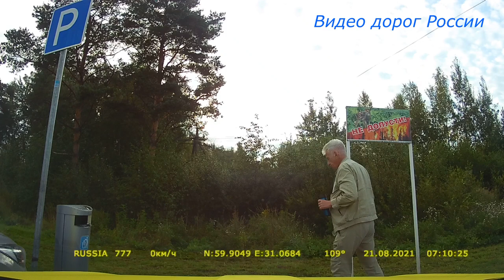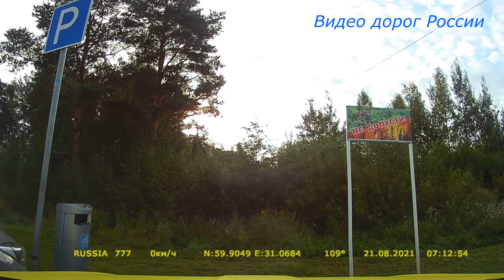Трасса Р21 Серия 012 Москва Мурманск